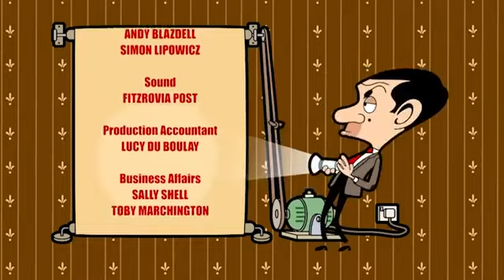Child Mr Bean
Mr Bean child special ❤️😘 story